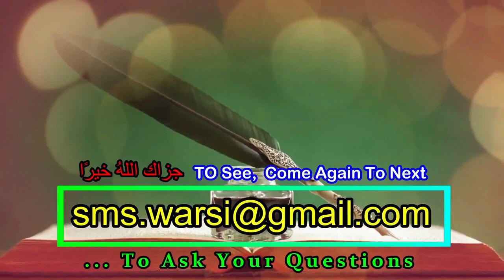Shadi Gulgule or Taak Bharne Ki Rasm | Masjid Me Taq Bharna | Rasam | Islam | Fajar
(NEWS & Update) 📰 📅⏰
Aane Wali Videos & Live Timing Dekhen

kya tak bharne ki rasm zaruri hai
kya tak bharna nikah me zaruri hai
kya shadi me taq bharne ki rasam zaruri hai
tak bharne ki rasm kya hai
sikander warsi on gulgule tak
shariat me masjid me taq bharna kaisa
islam me fajr me tak bharna kya mana hai
shadi me gulgule pakana tak bharna
kya shadi me gulgule pakana zaruri hai
kya fajr me masjid ja kar tak bharna zaruri hai
shadi me tak bharne ki rasm